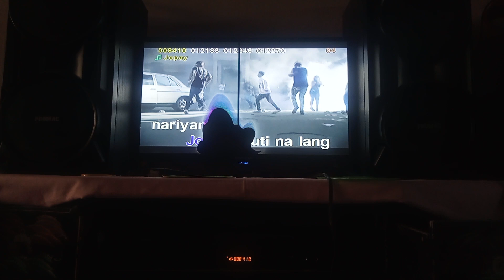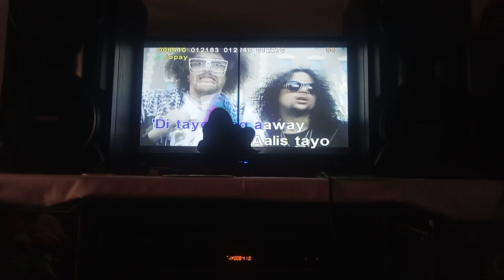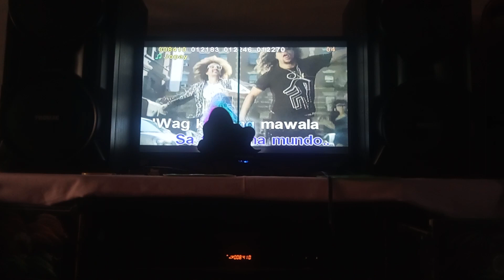Jopay Karaoke Vol 7 12836 (25KV 4507)